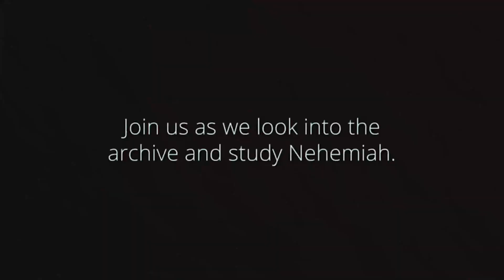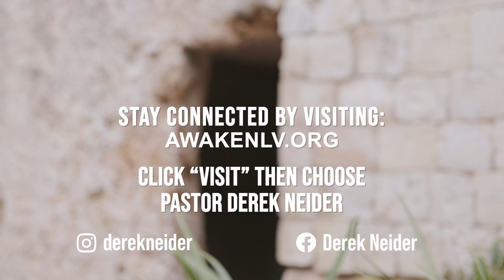Give Credit To God | Nehemiah 4:15 | August 11